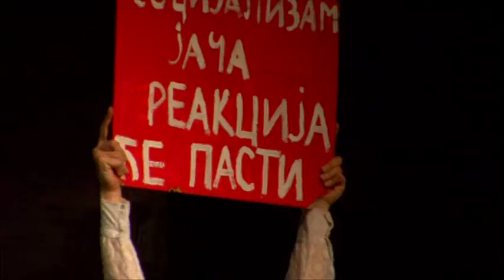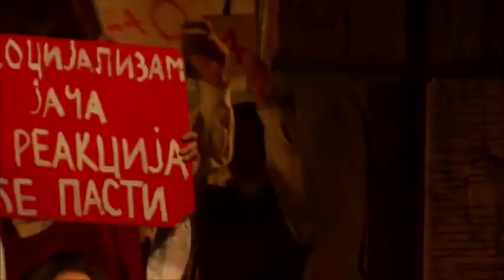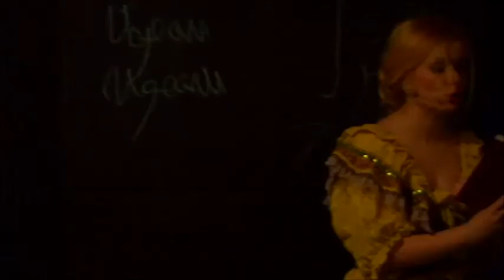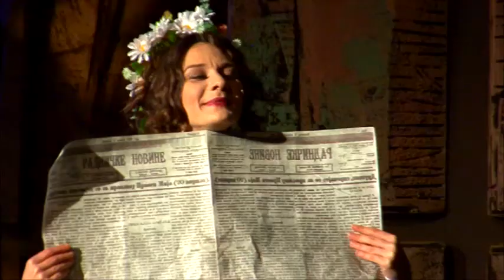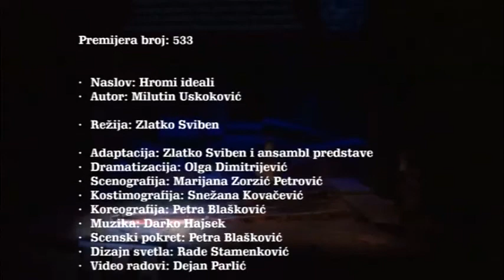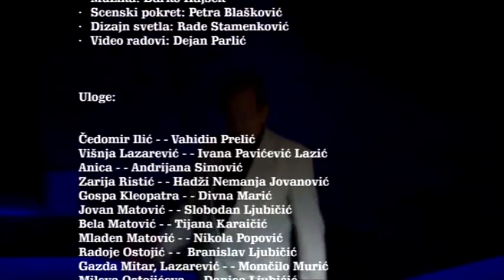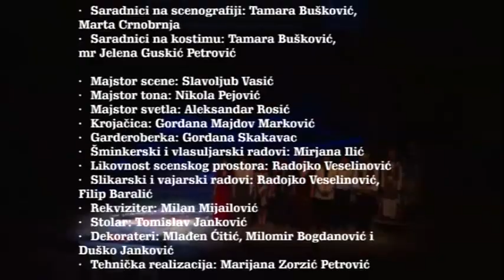"Hromi ideali" NPU 2016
Premijera broj: 533

Hromi ideali
Autor: Milutin Uskoković
Režija: Zlatko Sviben
Adaptacija: Zlatko Sviben i ansambl predstave
Dramatizacija: Olga Dimitrijević
Scenografija: Marijana Zorzić Petrović
Kostimografija: Snežana Kovačević
Koreografija: Petra Blašković
Muzika: Darko Hajsek
Scenski pokret: Petra Blašković
Dizajn svetla: Rade Stamenković
Video radovi: Dejan Parlić

Uloge:
KARAKTERI I ULOGE DRAMSKE:

Čedomir Ilić - studira i podučava, politizira i ljubi, a ideale gubi - Vahidin Prelić

Višnja Lazarević - i za emencipacijom žena i za brakom žudi, a iz sna se budi - Ivana Pavićević Lazić

Anica - koleginica, nameštenje čeka, porodici duguje, a za Višnjom tuguje - Andrijana Simović

Zarija Ristić - beogradska sirotinja, filozof koji pesme piše i rakiju pije - Hadži Nemanja Jovanović

Gospa Kleopatra - ministarku glumi, zeta obezbeđuje, a muža sahranjuje - Divna Marić

Jovan Matović - kao opozicionar robuje, kao oportunista ministruje, pa i umire - Slobodan Ljubičić

Bela Matović - luda glava, a plah karakter ili sakato dete i razvijena žena - Tijana Karaičić

Mladen Matović - mangup i brat joj ili pogrešno vaspitan i neškolovan - Nikola Popović

Radoje Ostojić - optimista i praktičar, pronalazački duh i materijalista -  Branislav Ljubičić

Gazda Mitar, Lazarević - patrjahalnog morala čačanski otac i bakalin - Momčilo Murić

Mileva Ostojićeva - Višnjina s vencem u ruci, drugarica što za oca joj se udaje - Danica Ljubićić

Marjan - što pijan mrtvačka kola treće klase tera - Momčilo Murić
 Inscipijent: Milena Radomirović

Sufler: Mileta Petrović

Ostali:
    Korepetitor i muzički voditelj ansambla: Ignjat Milićević
    Asistent reditelja: Slobodan Ljubičić
    Dizajn zvuka: Nikola Pejović
    Saradnici na scenografiji: Tamara Bušković, Marta Crnobrnja
    Saradnici na kostimu: Tamara Bušković, mr Jelena Guskić Petrović
    Majstor scene: Slavoljub Vasić
    Majstor tona: Nikola Pejović
    Majstor svetla: Aleksandar Rosić
    Krojački radovi: Gordana Majdov Marković, Ostoja Milošević
    Garderober: Gordana Skakavac
    Šminkerski i vlasuljarski radovi: Mirjana Ilić
    Likovnost scenskog prostora: Radojko Veselinović
    Slikarski i vajarski radovi: Radojko Veselinović, Filip Baralić
    Rekviziter: Milan Mijailović
    Stolar: Tomislav Janković
    Dekorateri: Mlađen Ćitić, Milomir Bogdanović i Duško Janković
    Tehnička realizacija: Marijana Zorzić Petrović
    Zahvaljujemo se na pomoći prilikom realizacije: Dariju Došliću, Snežani Ivanović, Dragani Kaćanski i Ostoji Miloševiću
    Izvođenje orkestarnog snimka: Darko Hajsek Virtual Symphonic Orchestra

Organizacija:
    Organizator: Ljiljana Matić
    Umetnički direktor: mr Nemanja Ranković
    Direktor: Zoran Stamatović

Sezona: 2015/16
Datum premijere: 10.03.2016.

Nagrade:
    Davalac nagrade: Žiri  52. Festivala profesionalnih pozorišta Srbije "Joakim Vujić" Gračanica 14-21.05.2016. godine
    Naziv nagrade: Specijalna nagrada
    Davalac nagrade: Žiri 61. Sterijinog pozorja 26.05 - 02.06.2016. godine